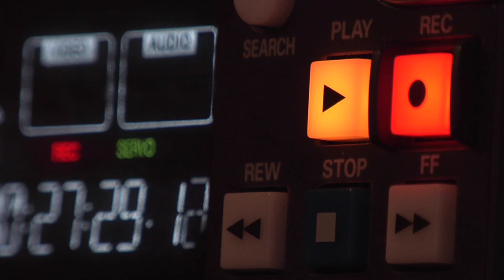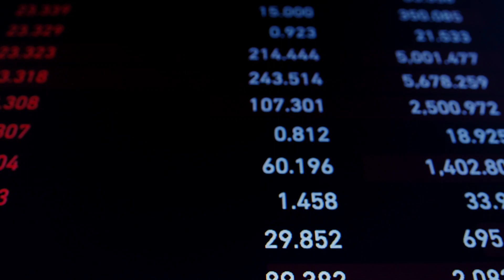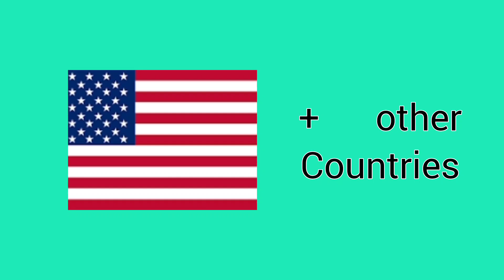How @Algrow grows like think media : think media inspiration of algrow?🤔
most hashtag for this video:-